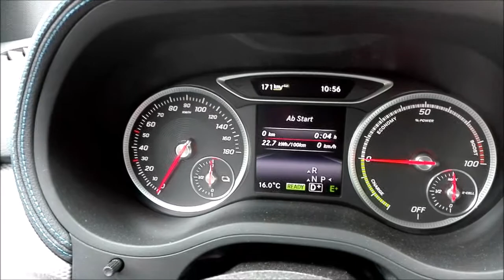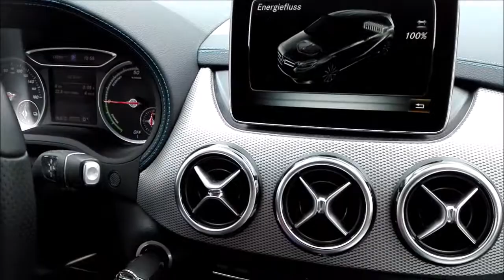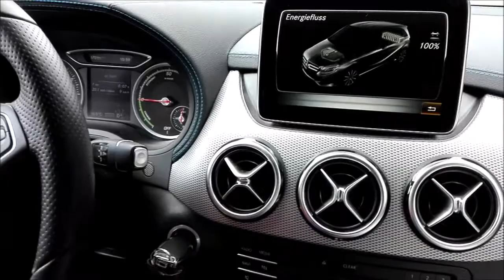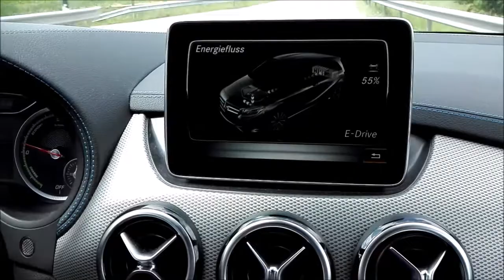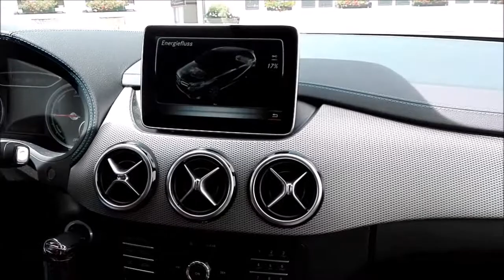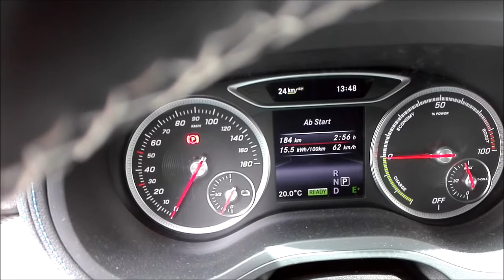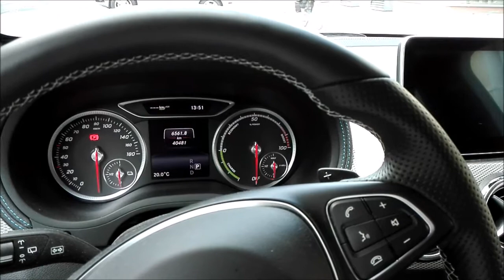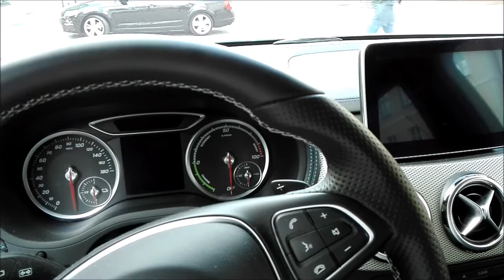Mercedes B-Klasse Elektro Reichweitentest extrem - knapp 220 kilometer bei max. 80 Km/h